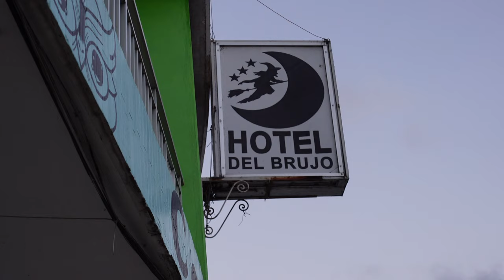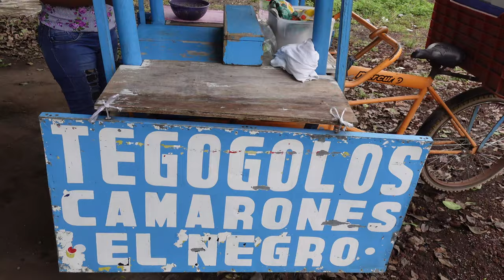Robbed in Mexico! The city of BLACK MAGIC Lake Catemaco, Veracruz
Catemaco is one of the most mysterious cities in Mexico. It's nationally for its spiritual cleansing and witchcraft. Aside from the sorcery, its great place to enjoy nature and learn from the Olmeca culture.

Lake Catemeco is home to the best shamans of Mexico. Mexican's from all over the nation come to visit for it spiritual cleansing, black magic and beautiful nature. We came to Catemaco to explore and learn about it's culture and we left with a hilarious experience as we were robbed in Mexico by a monkey.

We had the honor to feature Cristy de la Rosa's music on our video. If you enjoy music from Veracruz check out Cristy's channel you won't be disappointed.

OR!